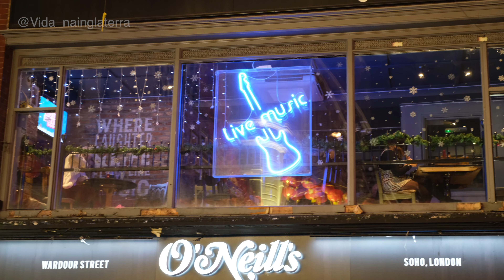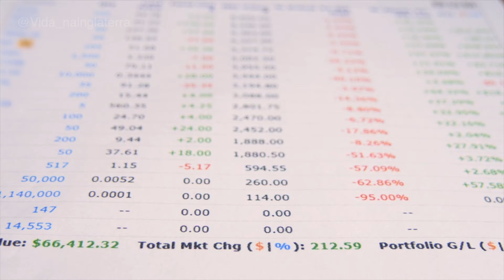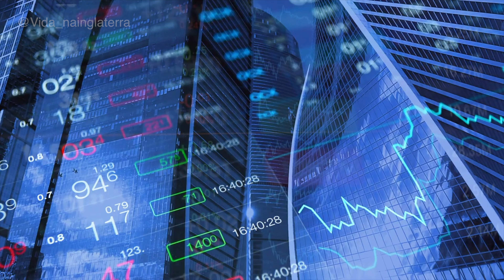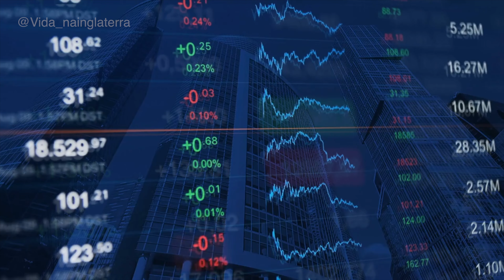Como as Universidades Pagam para Você Estudar no Reino Unido!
Você sabia que é possível estudar em Londres e receber ajuda financeira? 🎓💸

No vídeo de hoje, explico como funciona o Student Finance no Reino Unido, um programa que permite que estudantes tenham acesso a financiamentos para pagar suas universidades e, em alguns casos, recebam apoio financeiro até mesmo para cobrir suas despesas! 💼

🔹 O que é o Student Finance?
🔹 Como funciona?
🔹 Quem pode aplicar?

Estudantes com cidadania britânica, residentes com "pre-settled" ou "settled status", e até alguns estudantes da União Europeia podem adquirir.

Quer saber como é a vida na Inglaterra sem precisar ir até lá? Adquira o meu livro